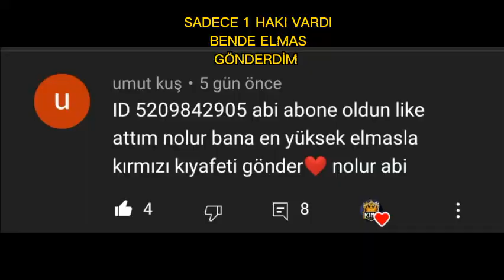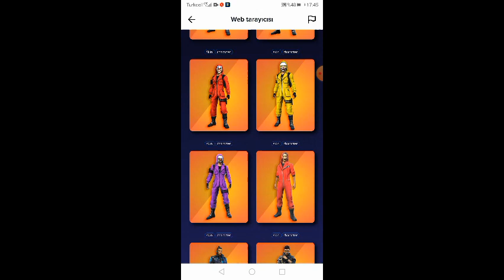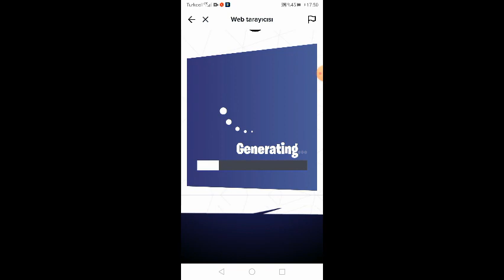FREE FİRE ELMAS HİLESİ 2022!! /FRE FİRE DİAMOND HACK 2022 - FREE FİRE ELMAS - FREE FİRE HİLE